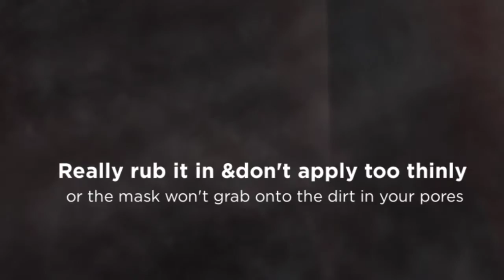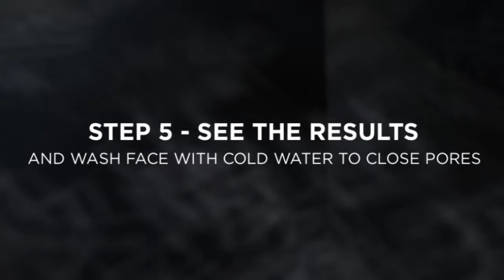Bioaqua mask how too